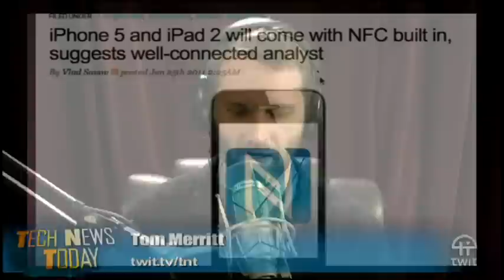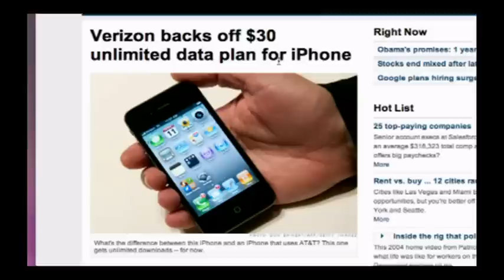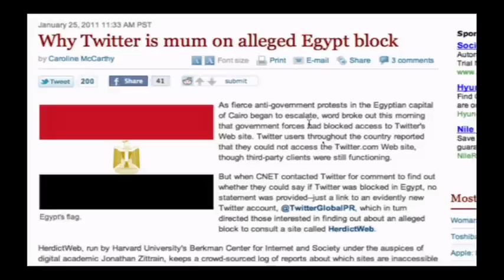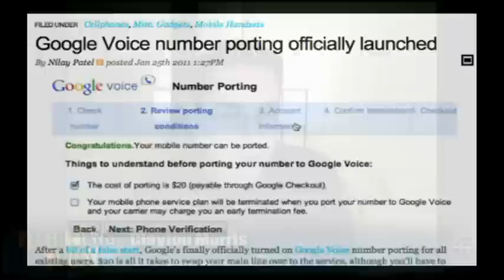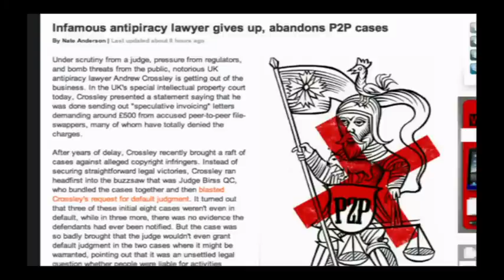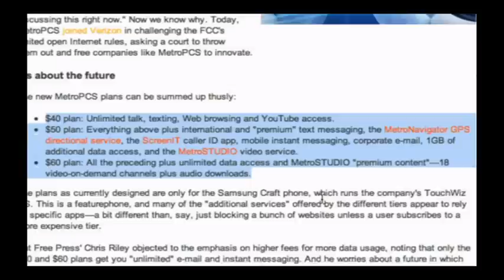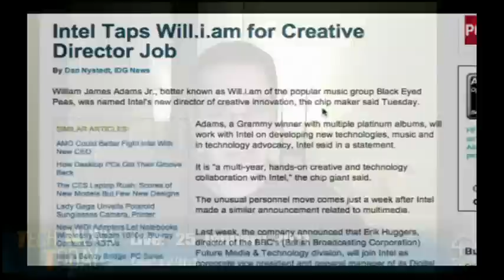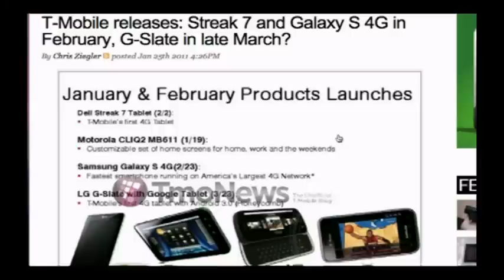Tech News Today 165: Don't Brand Me Bro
Hosts:Tom Merritt, and Jason Howell
Egypt blocking Twitter?, cheap Verizon iPhones, copyright law troll gives up, and more.
Guests: Clayton Morris and Nate Lanxon
Running time: 48:48